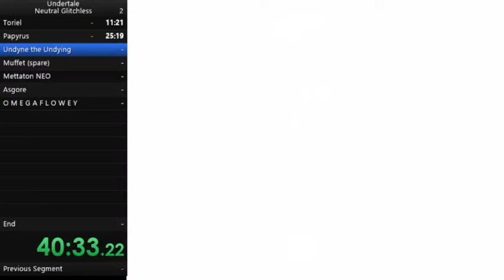Undertale Undyne the Undying No hit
GLADJONAS ADD THIS!!!